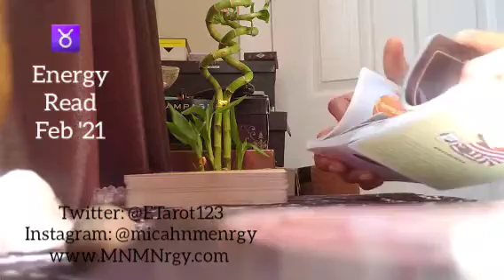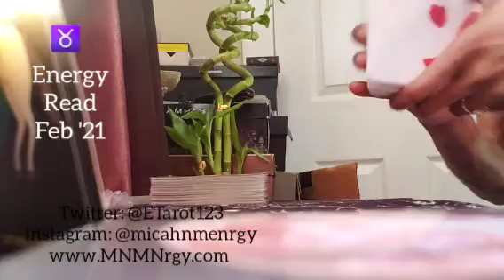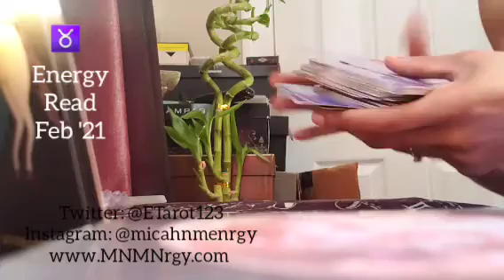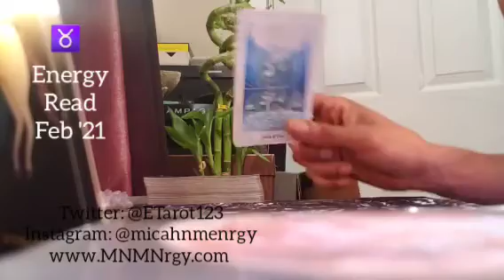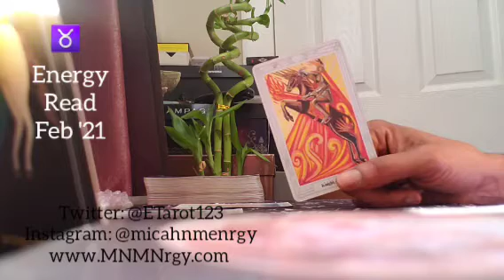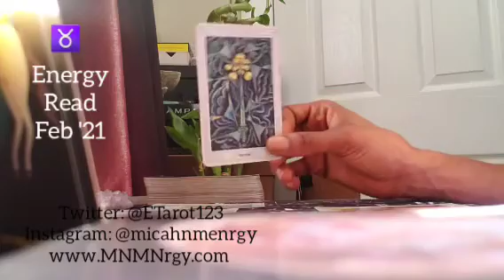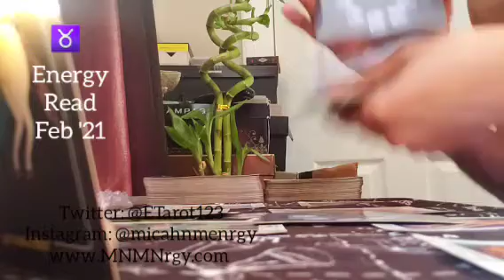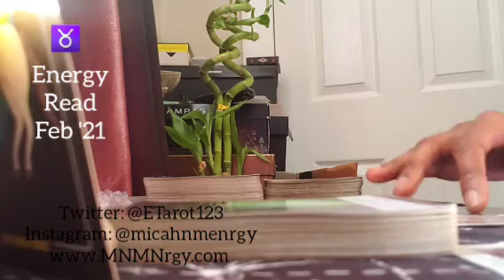TAURUS ♉ FEBRUARY 2021 - Something To Prove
General message

Namaste
Empress Gem 🙏🏾❤🧿